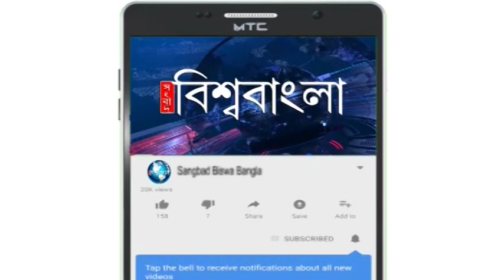কেন্দ্রীয় মন্ত্রী হওয়ার পর সংবাদ বিশ্ব বাংলায় EXCLUSIVE দেবশ্রী চৌধুরী